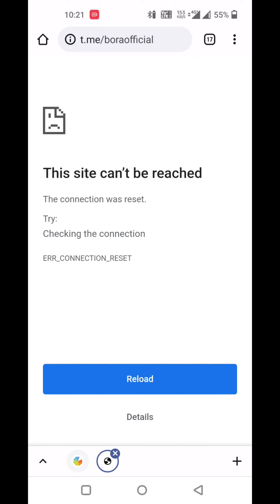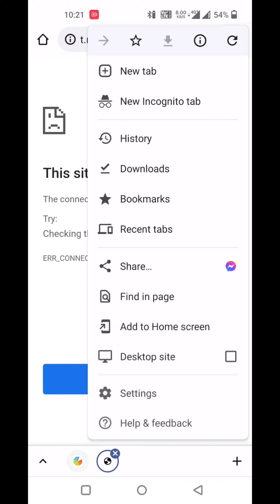BORA Airdrop l 50 tBORA for 3,000 participants l Crypto giveaway l Crypto Info Airdrop